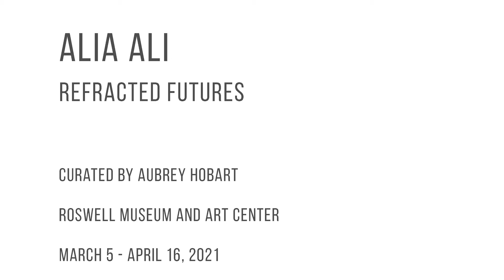Artist Feature: Alia Ali (RAiR 2020-21)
Alia Ali
Refracted Futures

Roswell Artist-in-Residence Exhibition
March 5 - April 16, 2021
Roswell Museum and Art Center

Alia Ali is a Yemeni-Bosnian-US multimedia artist. Ali draws together multiple bodies of work here and mixes media to present complex discourses surrounding notions of migration, borders, colonization, imperialism, capitalism, and feminist theory.

In one body of work, FLUX (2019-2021), Ali examines multiple layers of concealment by photographing figures wrapped in wax print fabric, in a series that disorients the viewer while addressing history, tradition, politics, economics, aesthetics and oppression.

Video: Created by Tonee Harbert (RAiR 2019-20)